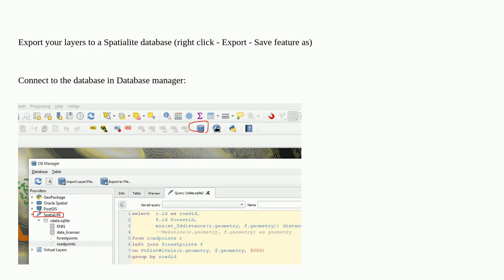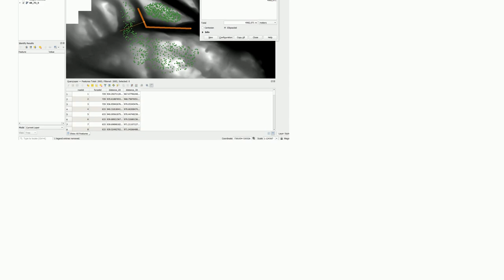How can I calculate the nearest 3D distance (x, y, z) between points in Qgis?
A special thanks goes out to the community

  qgis elevation distance sqlite